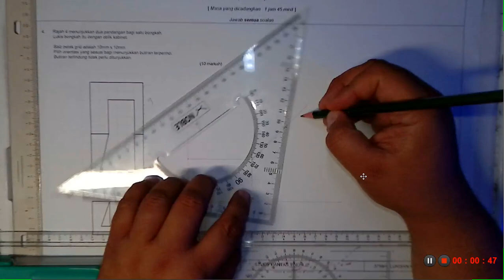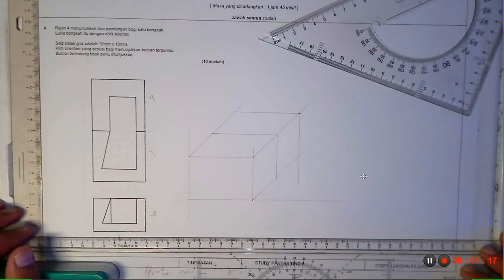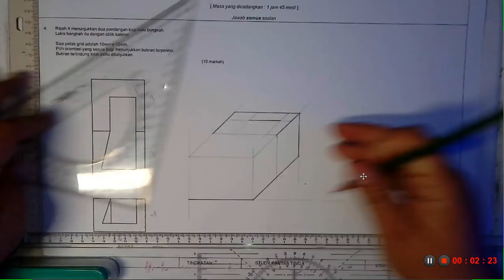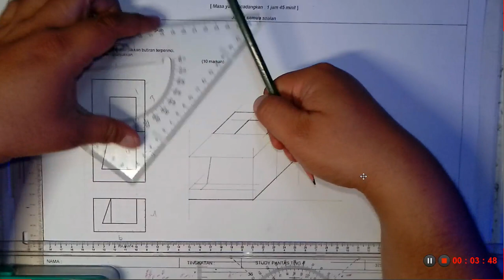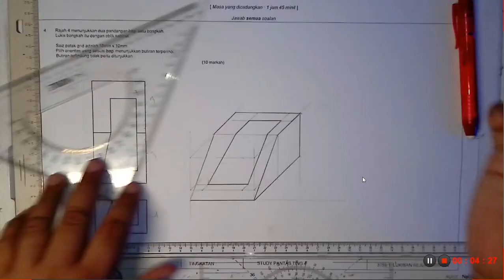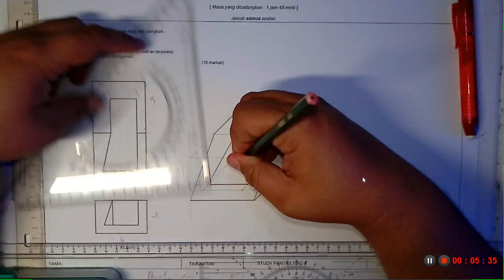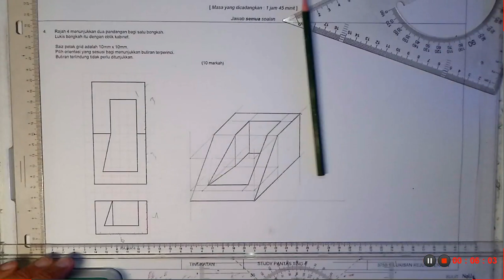soalan muka surat 36 study pantas ting 4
oblik kabinet